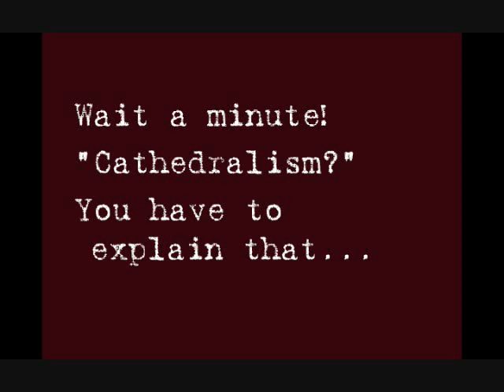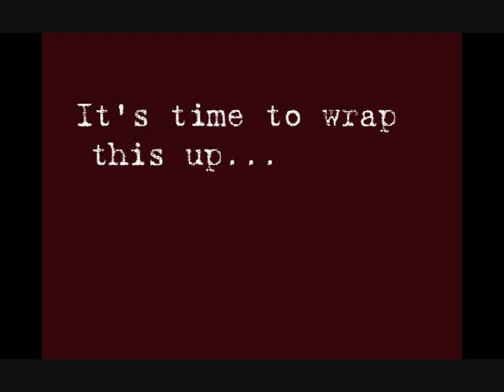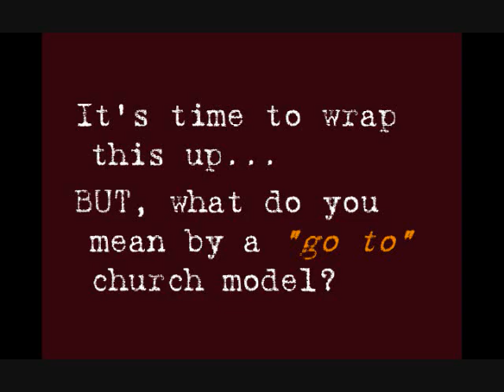Street Jesus - Interview 1, Part 3: What is Cathedralism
This is a continuation of the Street Jesus Interview 1 with Rand Swift. This is the third part of the interview in which the topic of "Cathedralism" is discussed. This has to do with the centralization of power into the hands of ministry professionals as opposed to the Spirit of Christ being released within each individual apprentice/disciple of Jesus.